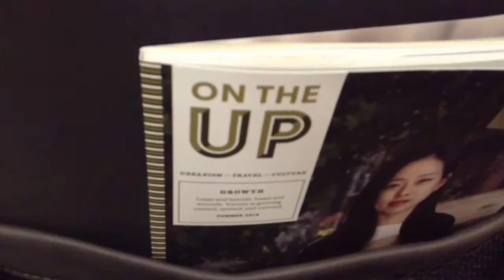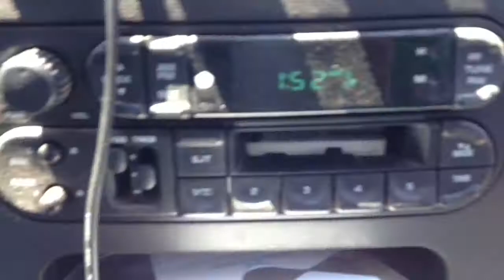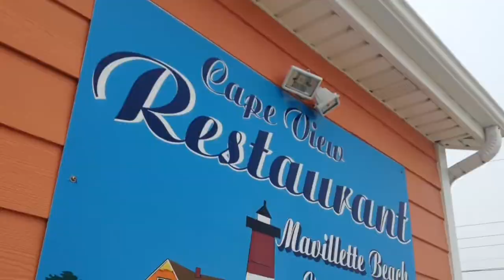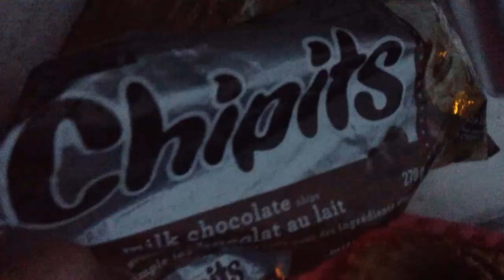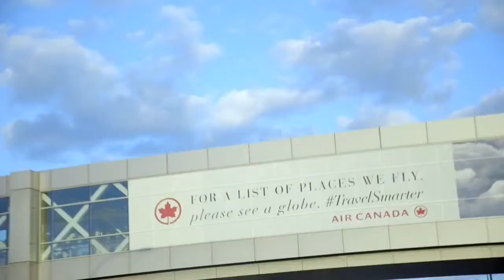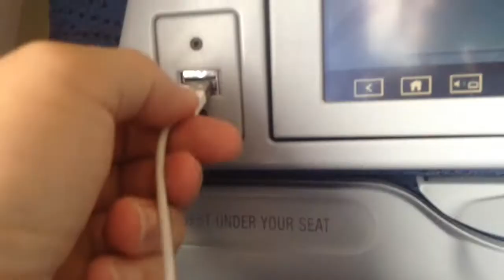Nova Scotia Trip | Don't Tell Mom Summer Series | OSE JUL 2016